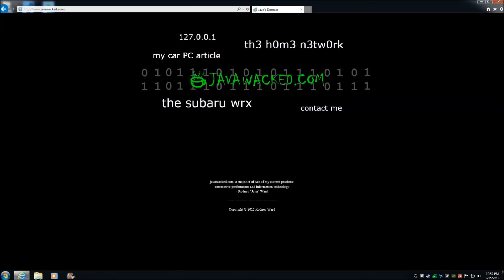War Thunder - One Hellcat Of A Day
War Thunder is a free to play MMO that allows one to control planes and tanks of World War 2.